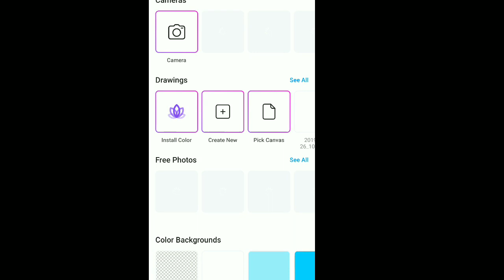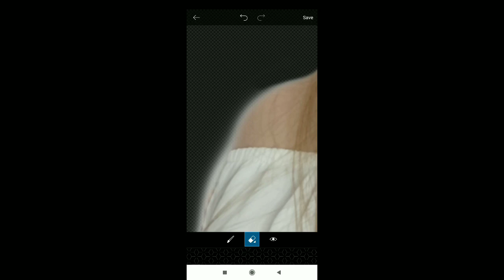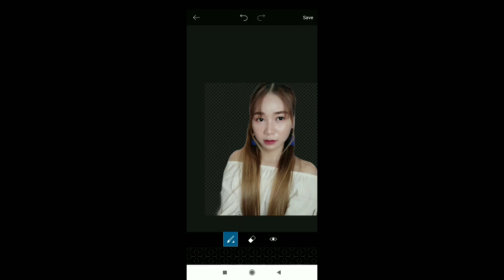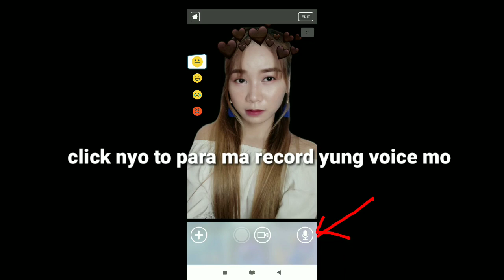How To Make Your Pictures Move/Blink And Talk/1 APP ONLY!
How to move your pictures blink and talk using motion portrait apps!